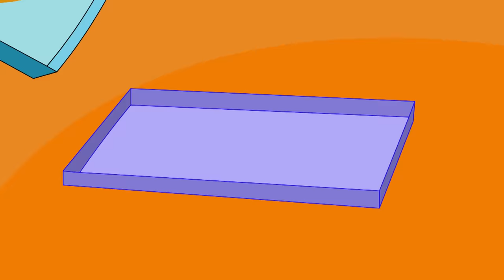Rat A Tat - Cooking Master Don - Funny Animated Cartoon Shows For Kids Chotoonz TV